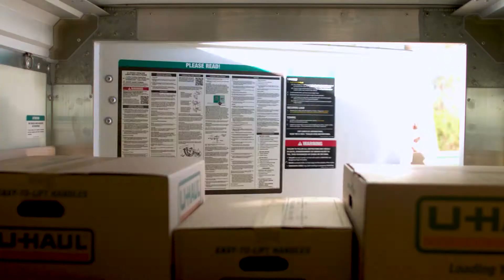So you want to be famous? Become uhaulfamous!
U-Haul wants to celebrate you by featuring your photos on U-Haul Moving trucks all across the U.S. and Canada! Submit any photo related to your U-Haul adventure and it could be part of the U-Haul moving experience for future generations of U-Haul moving customers just like you.